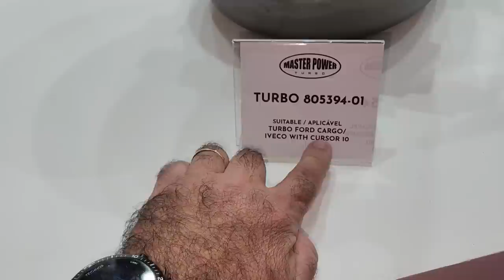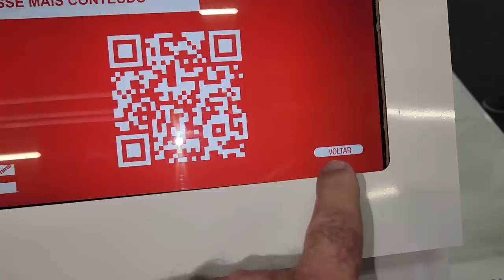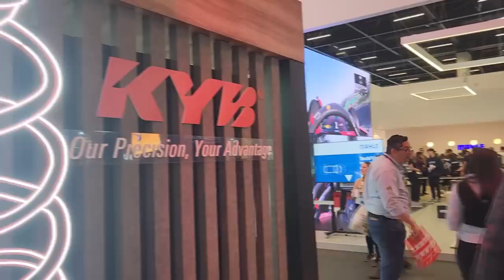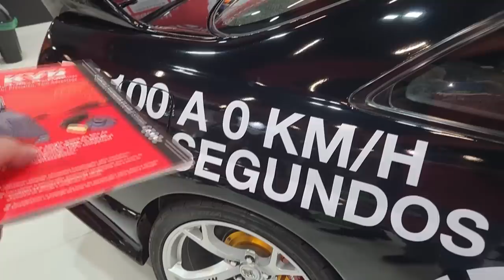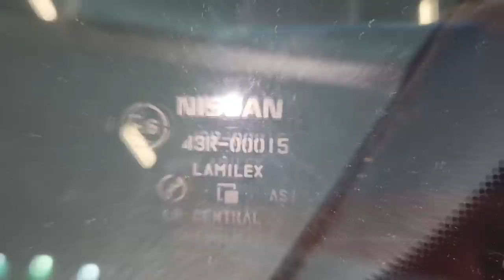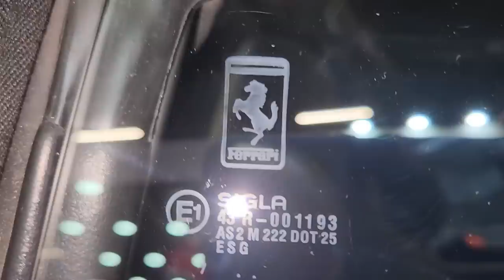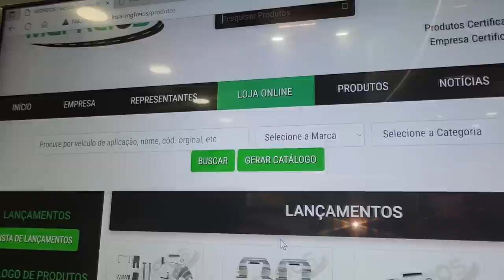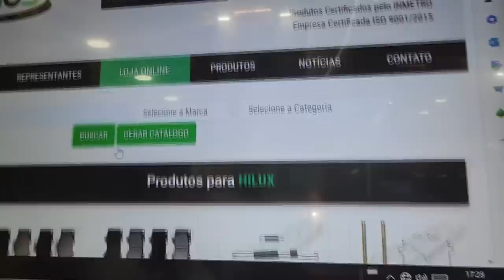AUTOMEC 2023 Dia 2 - Garrado na OREIA da MG Freios! Nissan Skyline no Brasil